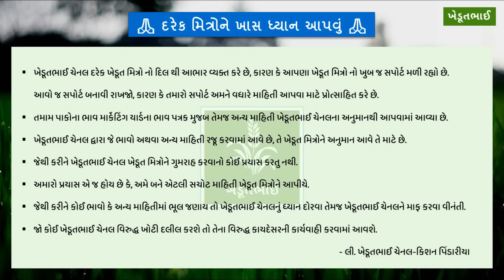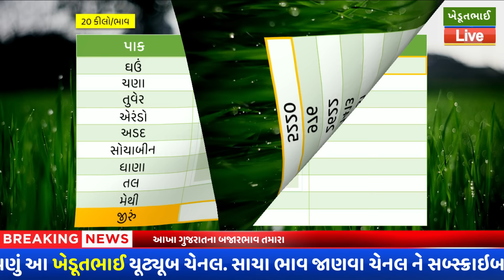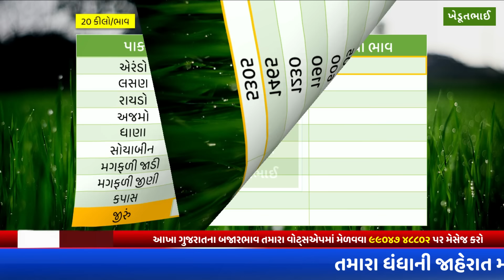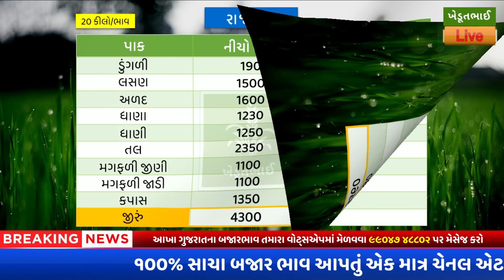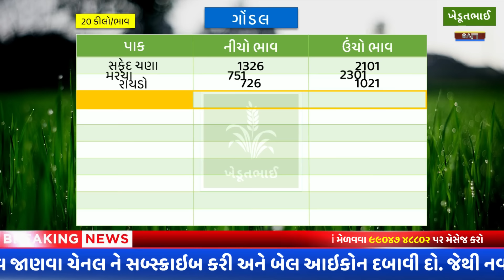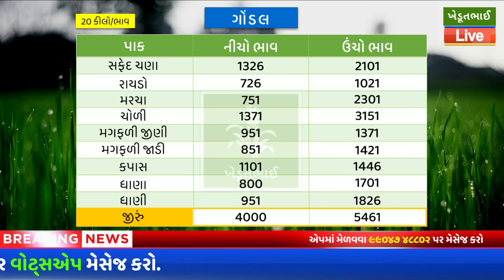Rajkot aaj na bajar bhav | 10 06 2024 | આજના બજાર ભાવ | Gondal aajna bajar bhav | Jamnagar bajar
gondal marketing yard bazar bhav, ખેડુ ભાઈ, gondal market,rajkot market, kapas na bhav, kapas no bhav, aaj na kapas na bhav, aaj na bajar bhav, today cotton price